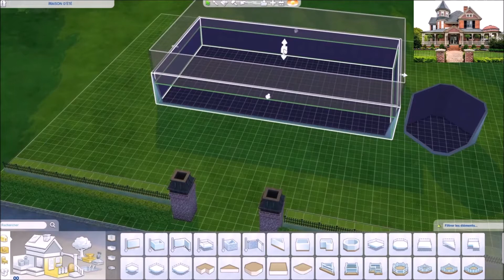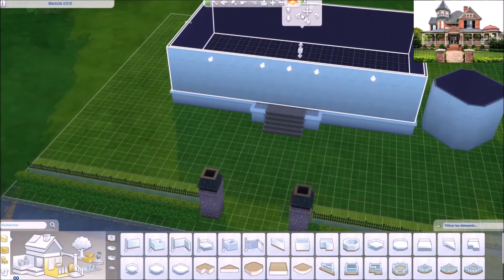NEW CHALLENGE // MAISON VICTORIENNE // SIMS 4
Dans ce nouveau challenge j'ai choisi une maison victorienne. Je vous laisse découvrir le résultat.
 Dites-moi si j'ai réussi ce défi :)

Partagez également mes vidéos :D

Retrouvez mes créations dans ma galerie : Syrphe801